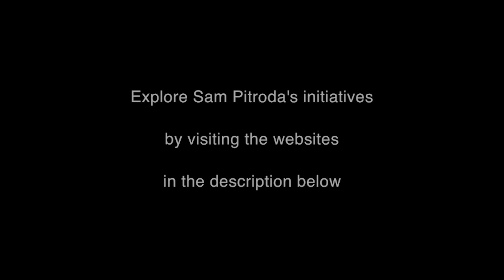Employment | Conversations with Sam Pitroda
"We teach our students how to look for jobs not create them" - In this episode, Sam breaks away from a conventional outlook on the concepts of pensions, retirements and jobs. He predicts a change in the concept of 'work' and 'office' while emphasizing on the importance of entrepreneurship as an answer to the problem of unemployment.